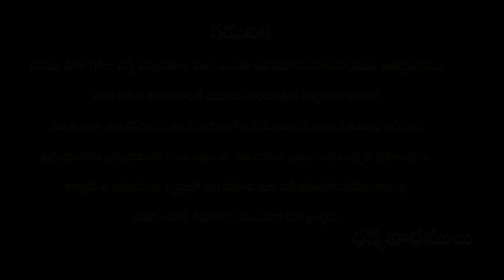పొరపాటున ఉమ్మెతను లోపలికి తీసుకున్నప్పుడు విషం ల మారితే ఏమి చేయాలో తెలుసా ? ||vasavi tv||ummetha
Title: పొరపాటున ఉమ్మెతను లోపలికి తీసుకున్నప్పుడు విషం ల మారితే ఏమి చేయాలో తెలుసా ?  ||vasavi tv||ummetha vishaniki mandhu